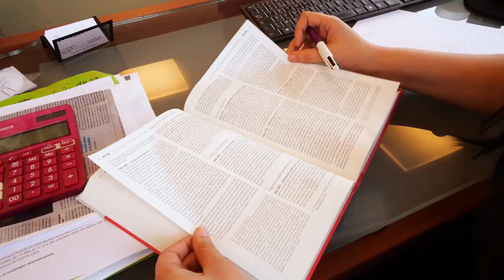Cabinet d'Avocats à Évry: MIALET AMEZIANE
Situés à deux pas du Tribunal de Grande Instance d'Évry, du Tribunal de Commerce, du Tribunal d'Instance, du Conseil des Prud'hommes d'Évry, nous sommes un cabinet généraliste qui offre toutefois des compétences dans deux spécialités :

Droit du travail
Droit commercial
Notre équipe se compose de deux associés, Philippe Mialet et Hakima Ameziane, et de trois clercs d'avocat, Isabelle Cazajous, Christelle Salomon et Corinne Fusi.

Très soucieux de la qualité de nos rapports avec notre clientèle, nous vous tiendrons régulièrement informés, par mail ou par courrier, à chacune des étapes des procédures que vous voudrez bien nous confier. Quelques soient vos projets, ou les difficultés auxquelles vous êtes confrontés, nous rechercherons les solutions les plus appropriées.